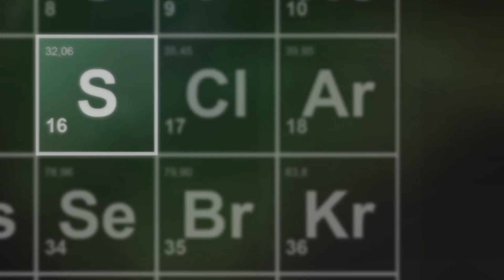Das letzte Einhorn? AF Blueberry with Mint Review - Shisha Opa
ShishaKeller ein Frosch?
Maria ein Einhorn?
Keks am rumheulen?

JEDER findet sich in diesem Video als Shisharaucher - GARANTIERT!